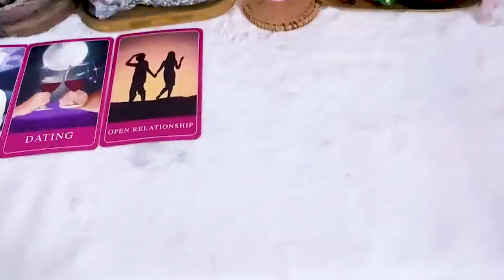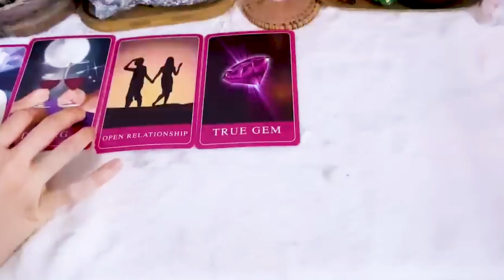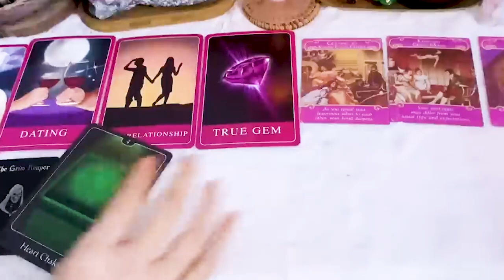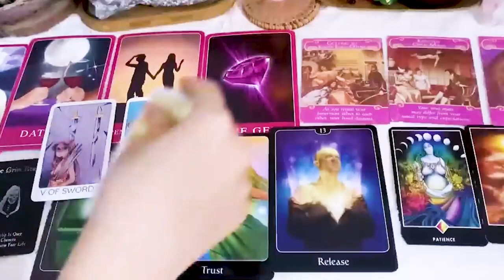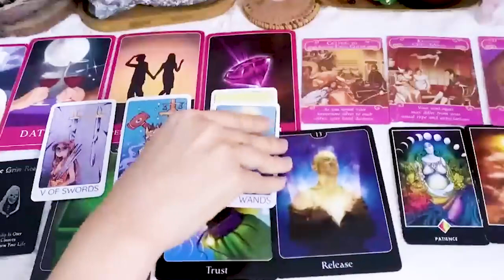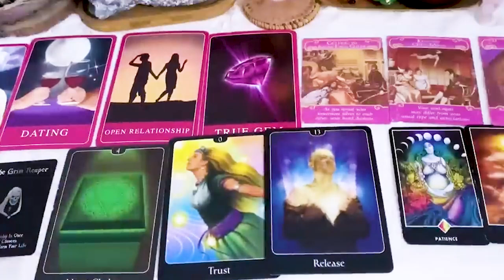ARIES JANUARY 2023 - THIS PERSON WILL CALL YOU, MAKE SURE YOU ANSWER THEM ARIES TAROT LOVE READING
ARIES JANUARY 2023 - THIS PERSON WILL CALL YOU, MAKE SURE YOU ANSWER THEM ARIES JANUARY TAROT LOVE READING
Hello!!!